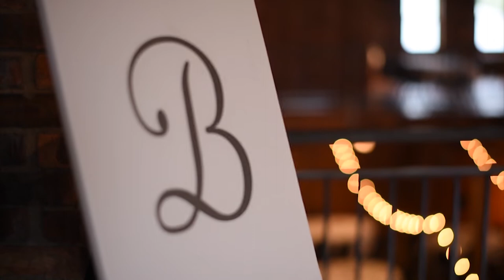Fall Wedding in Humboldt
TFC Photography Weddings and Portraits, Present, Jordon and Kristie. Event held at Rustix Event Venue, Humboldt Iowa.

Gorgeous Fall Wedding of these two amazing people who serve their communities.